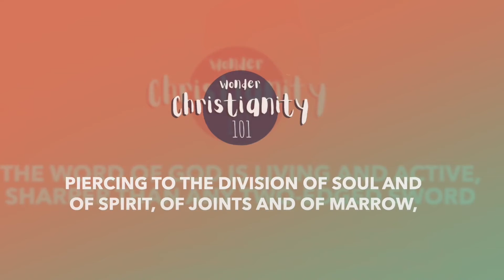Why The Bible? - Wonder 2021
How can there be a good God in this Covid world? What is it that christians do? Why read a 2000 year old book? Every lunchtime at 1pm we will be releasing a short 5 minute video answering some of these questions. In this video, we look at the question of 'Why the Bible?'

Have any questions from the event? Then join our Zoom cafe every night after the evening event! More details will be on the Wonder 2021 Team. Or message our facebook page if you have any questions or want to talk to someone!

Updates will be posted to the Facebook event and Wonder 2021 team so feel free to join or just put the code fkdbf3i into Teams.